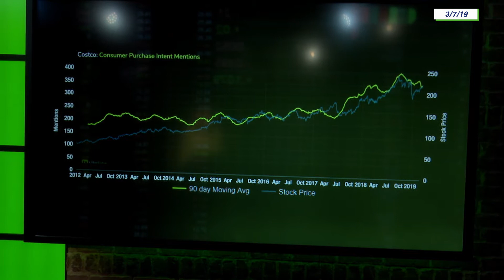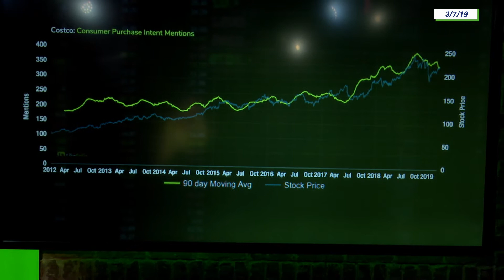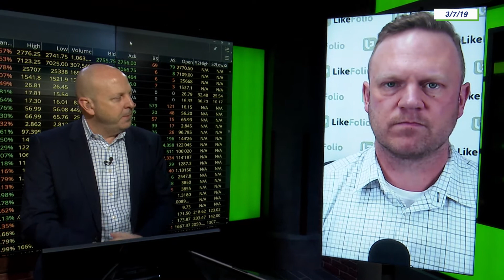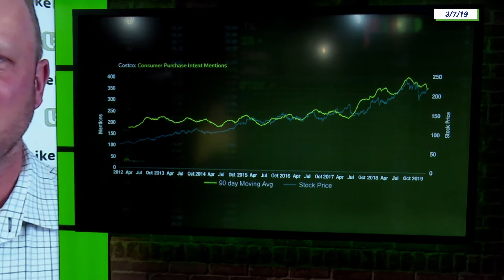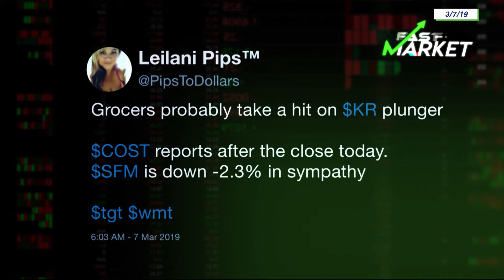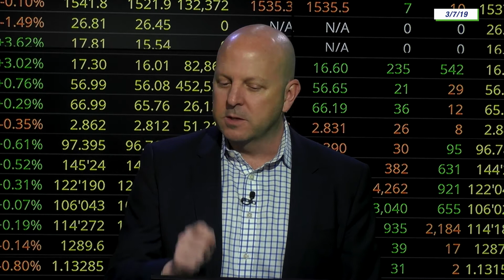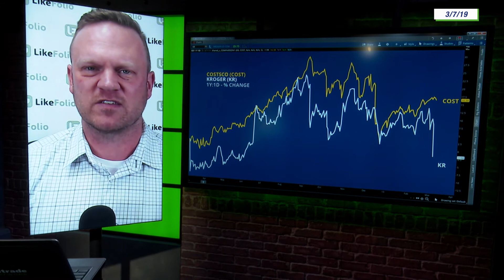Costco stock may be a little ahead of itself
LikeFolio's data is showing a nice correlation with stock over time. Helped by its subscription model and Kirkland brand, the value that Costco offers seems to remain relevant to their consumers. It’s all about guidance moving forward. Doesn't seem to be showing any red flags, however the growth wall street expects may not be there this time around.